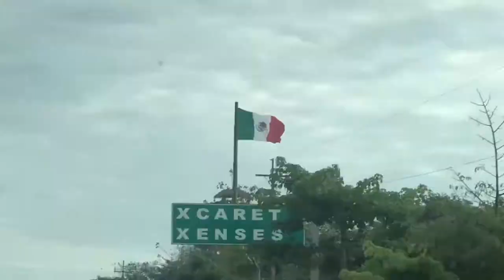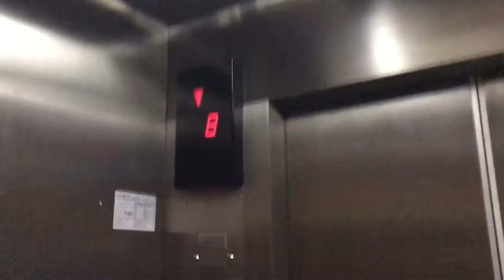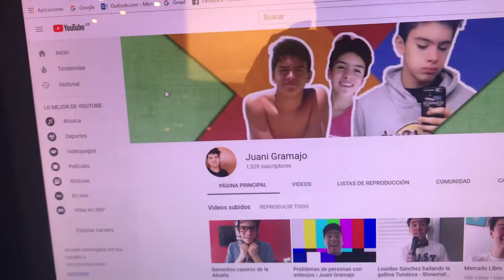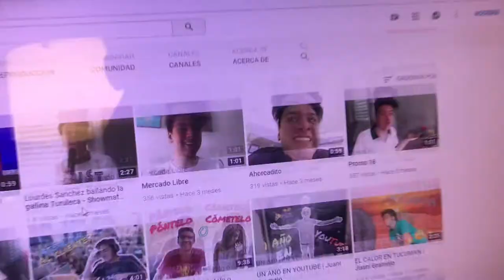Aerolineas Argentinas me hospeda GRATIS 😱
ESPERO QUE LES GUSTEEE

Activen campanita para saber cuando subo nuevo video
No digo fecha de nuevo video, cuando lo tenga, lo subo xd